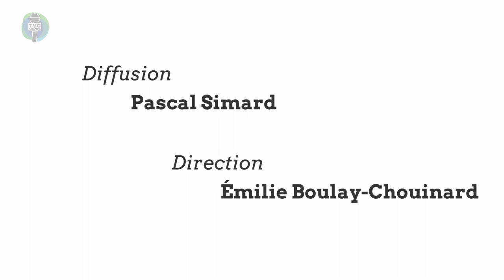L’émission Comédie sur mesure au Lac-au-Saumon (24-07-2020)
Le Saumonois, Michel Chevarie, a eu la brillante idée d’inscrire le village de Lac-au-Saumon dans une émission populaire québécoise!
TVC L’ÉTÉ du 24 juilllet 2020. Capsules d'informations matapédiennes.

Invité :
 Michel Chevarie – Citoyen – Municipalité de Lac-au-Saumon

Équipe de production :
 Zoé Witala – Animatrice, journaliste et coréalisatrice
 Christophe Moquin – Chroniqueur et caméraman
 Pascal Simard – Caméraman, monteur, diffuseur et coréalisateur